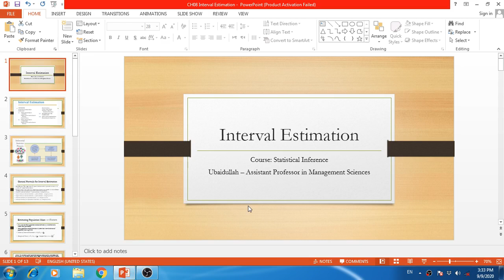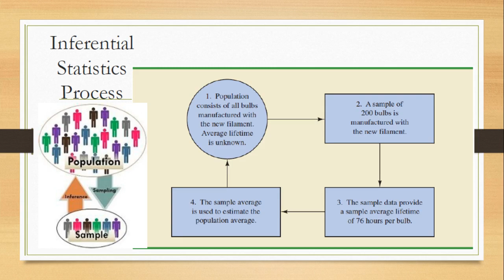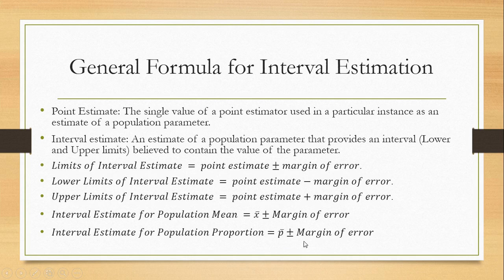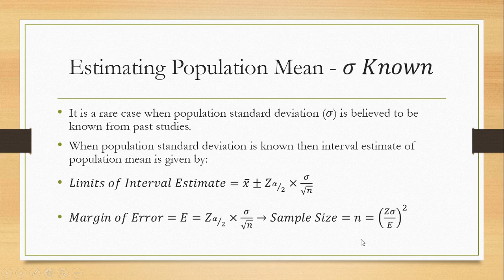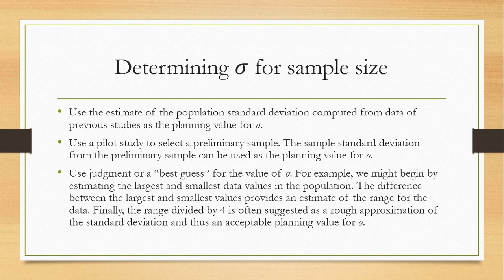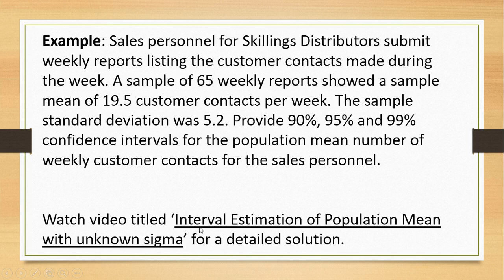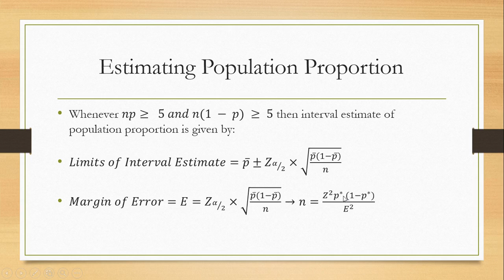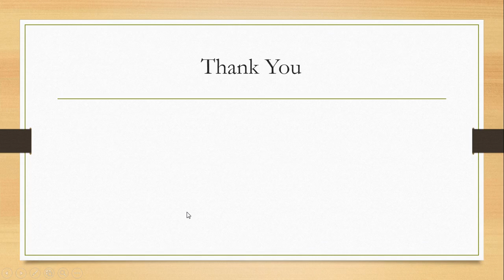CH08 Interval Estimation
It also refers students to videos containing solved problems related to Interval Estimation.